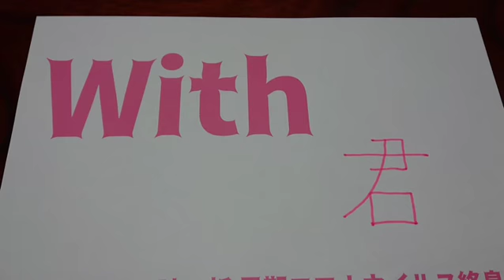㊗️YouTube 開設👏 テスト投稿 ⇒ with コロナ 『君と一緒に…』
コロナの一文字一文字を組み合わせると…